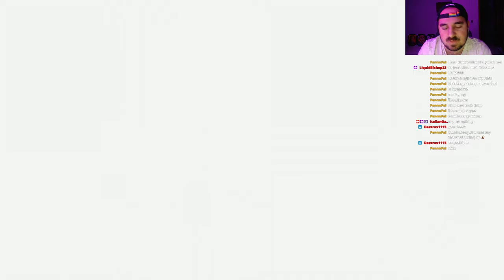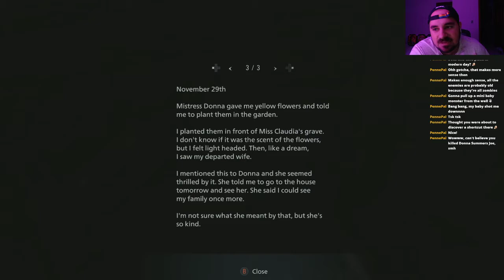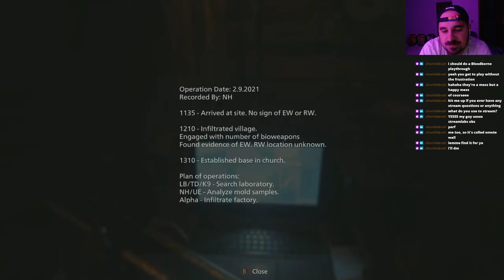Joe Plays: Resident Evil Village Part 7